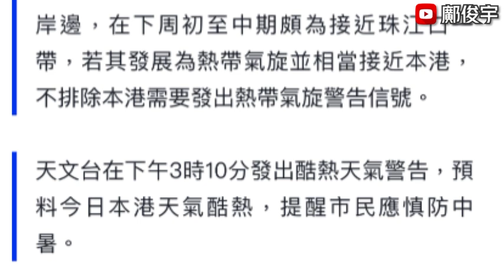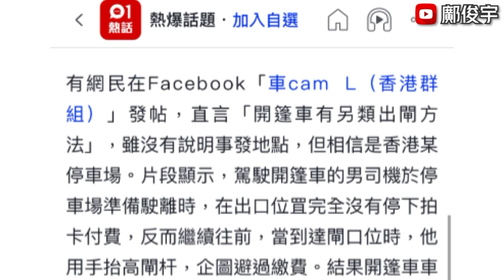天文台料打風機會？有片！開蓬車男怪車招避繳泊車費？地盤男工送院亡？10-6-2023